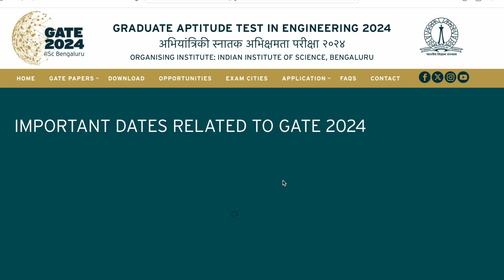GATE 2024| GATE 2024 IMPORTANT NOTIFICATIONS | GATE FORM LAST DATE EXTENDED | IISC NEW NOTIFICATIONS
UPSC GEO SCIENTIST FORM FILLING LINK:
h t t p s : / / upsconline.nic.in.